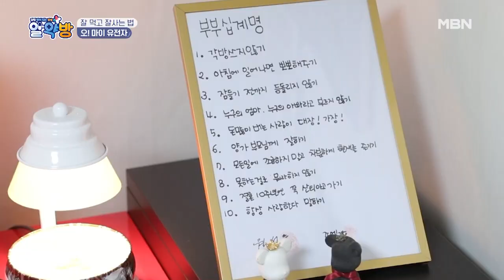깨소금 냄새 폴폴~ 신혼 조엘라 ♥ 원성준의 일상 공개!